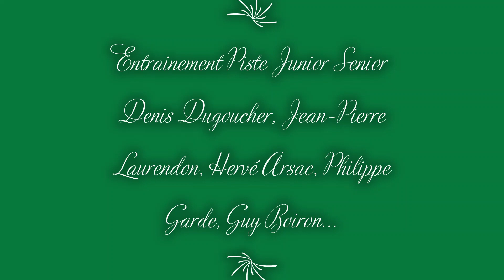Histoire de l'Union Cycliste Pélussin La Piste en 89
C'est partie pour un nouvel épisode de retour dans le passé.
 Nous voici en 1989 sur piste avec Pierre Rivory pour l'entrainement
Minime-Cadet
et Junior Senior.